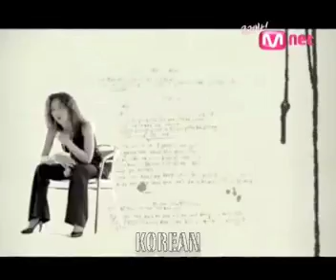Rap around the world (30 languages!)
American: Missy Elliott
British: Lady Sovereign
Cantonese: LMF
Chinese (actually Mandarin): 王力宏 (Wang Lee-hom)
Croatian: Tram 11
Danish: Malk de Koijn
Filipino (Tagalog): Gloc-9
Finnish: Pikku G
French: Booba
German: Samy Deluxe
Greek: Stereo Mike
Hebrew: 360 שי (Shi 360)
Hungarian: Ganxsta Zolee
Icelandic: Forgotten Lores
Italian: Frankie Hi-NRG MC
Japanese: Japanese Rap Sta
Korean: 윤미래/Yoon Mi Rae (Tasha/T)
Mongolian: Ice Top
Norwegian: Don Martin (Gatas Parlament)
Polish: Abradab
Portuguese: Ruas
Romanian: Daddy Caddy (B.U.G. Mafia)
Russian: Михей (Mihey)
Slovenian: Murat & Jose
Spanish: Violadores del Verso (Doble V)
Swedish: Fronda
Swiss: EKR
Turkish: Ceza
Vietnamese: VNR
Wolof: Bad's Diom